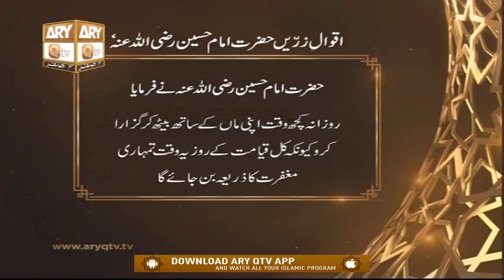Aqwal-e-Zareen hazrat Imam Hussain R.A | Kuch Waqt Apni Maa Ke Sath Betha Kar Guzara Karo | ARY Qtv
Aqwal-e-Zareen hazrat Imam Hussain R.A | Kuch Waqt Apni Maa Ke Sath Betha Kar Guzara Karo | Islamic Information